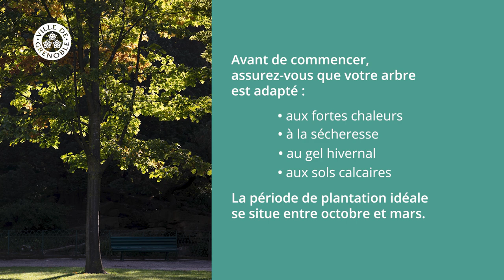Savez-vous planter un arbre ?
Le tuto du service Nature en Ville de la Ville de Grenoble.